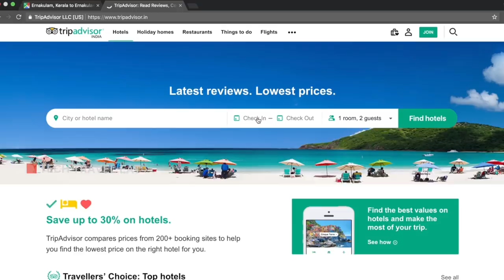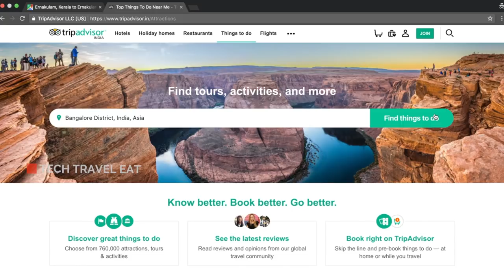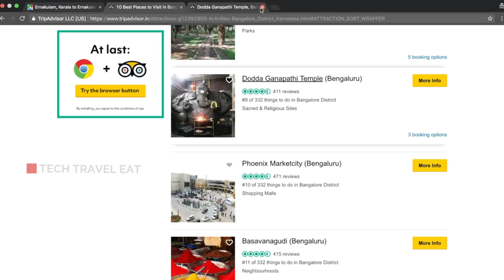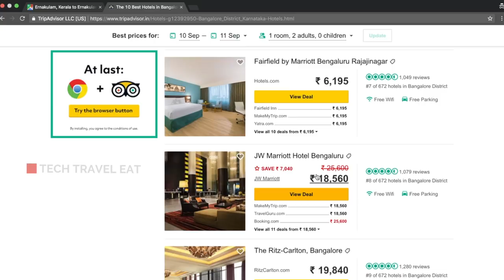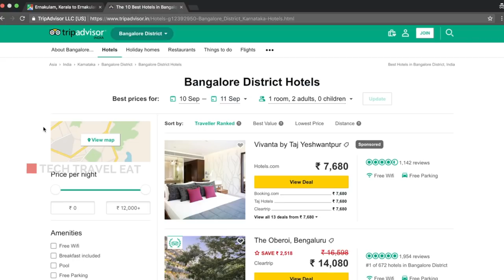How to Plan a Trip in Advance? How to find good hotels online? How to find top tourist destinations?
How to Plan a Trip in Advance? How to find good hotels online? How to find top tourist destinations? Here is the answer, Now you can plan your trip using Google Maps and Tripadvisor Apps or websites.

ഗൂഗിൾ മാപ്പും ട്രിപ്പ് അഡ്വൈസറും ഉപയോഗിച്ച് എങ്ങനെ നമുക്കൊരു ട്രിപ്പ് പ്ലാൻ ചെയ്യാം? എങ്ങനെ നല്ലൊരു ഹോട്ടൽ കണ്ടുപിടിക്കാം? വീഡിയോ കാണാം.